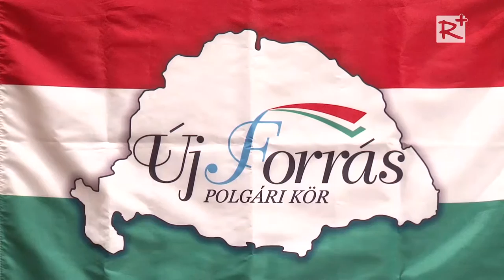A három kápolna - Molnár V. József néplélek kutató előadása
Molnár V. József néplélek kutató előadása
Gödöllő, 2015. november 6.